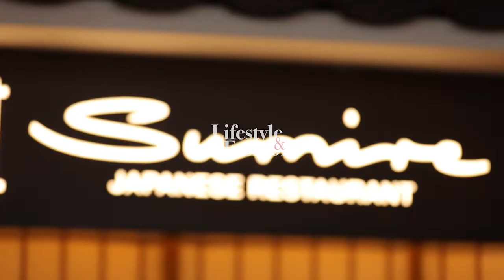TODAY'S SPECIAL : Yuuk, intip cara buat menu khas Jepang di restoran berbintang.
Menu khas Jepang selain dikenal sehat juga sedap.
Kali ini kamu bisa intip cara membuat 3 menu andalan dari Resto Sumire, Grand Hyatt Jakarta.

Ikuti terus program TODAY'S SPECIAL di Lifestyle & Fashion:
- Channel 90 MNC Vision & MNC Play
- Vision+ Apps.